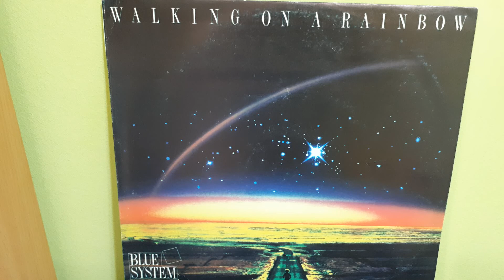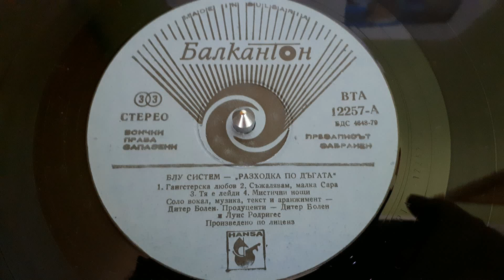Blue System ‎–Sorry Little Sarah (Maxi Version)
Label:
Балкантон ‎– BTA 12257
Format:
Vinyl, LP, Album
Country:
Bulgaria
Released:
1987
Genre:
Electronic
Style:
Synth-pop, Disco